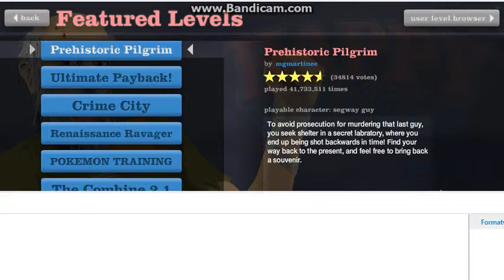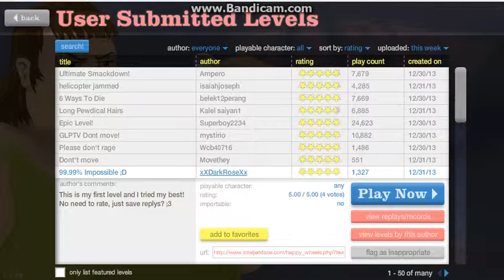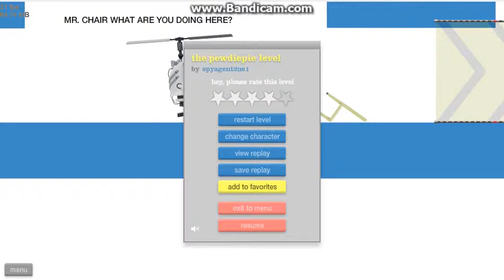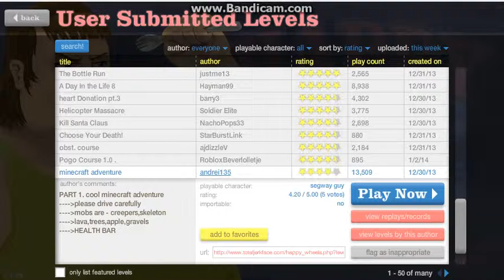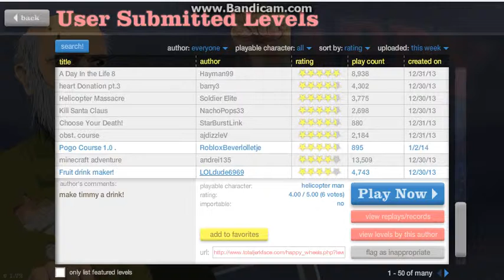Happy Wheels juLp ohne Ton Folge 1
Welche musik soll ich benutzen.